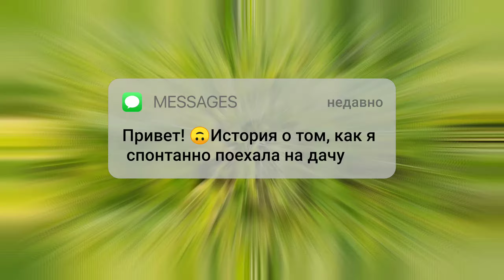МЫ СПОНТАННО ПОЕХАЛИ НА ДАЧУ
А ВЫ СКОЛЬКО РАЗ УЖЕ ПОБЫВАЛИ НА ДАЧЕ? Я ВОТ В ПЕРВЫЙ РАЗ 🥰